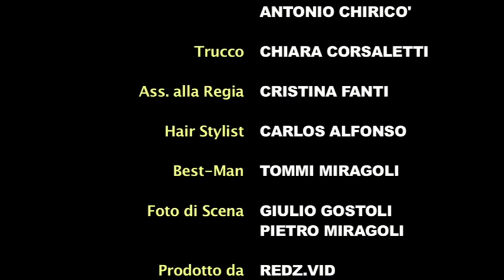JESTO-Alza una mano(VIDEO)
Il video della song "Alza una mano" di Jesto,contenuta nel mixtape"E' la crisi!" scaricabile gratuitamente a questo
Regia e montaggio: Antonio Chiricò
Fotografia: Dario Cincilla
Ass.Regia: Cristina Fanti
Trucco: Chiara Corsaletti
Produzione: REDZ.VID.